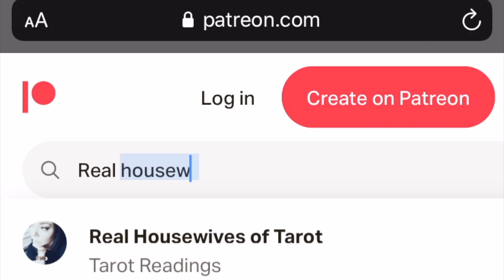Selling Sunset Season 3 Episode 6 One Text Changes Everything Selling Sunset Season 3 Recap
Today I am excited to watch and discuss Selling Sunset! Selling Sunset Season 3 Episode 6 One Text Changes Everything. Selling Sunset is a super fun high end real estate Netflix hit. Watch Jason Oppenheim, Brett Oppenheim, Chrishell Strause, Christine Quinn, Maya Vander, Mary Fitzgerald, Heather Young, Romain Bonnet, Davina Potratz, and Amanza Smith.Still raw, Chrishell confines in Mary. Christine, Maya and Davina meet for tea. Mary faces Romain. Amanza and Heather's teamwork makes for dream work.